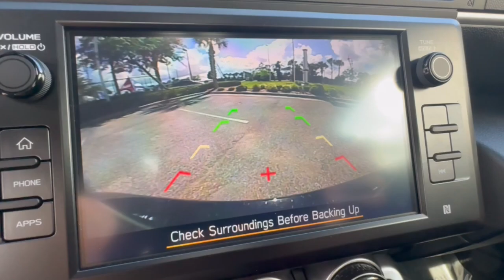2023 Subaru BRZ Limited FL Daytona, Palm Coast, Port Orange, Ormond Beach